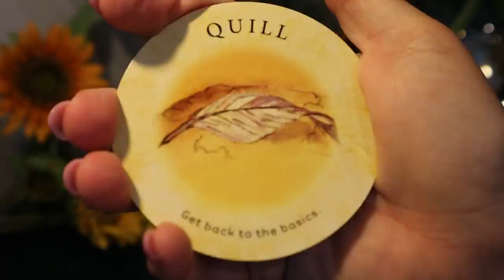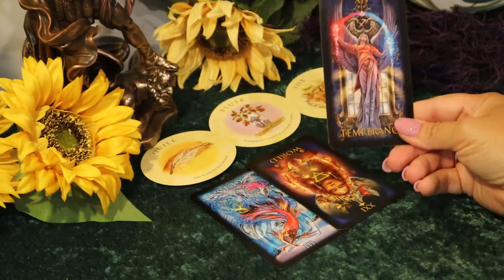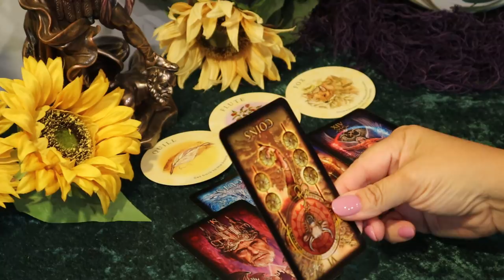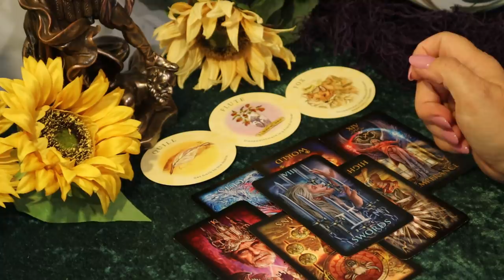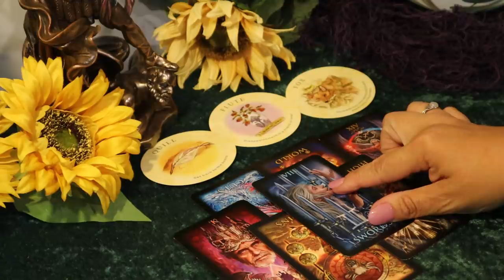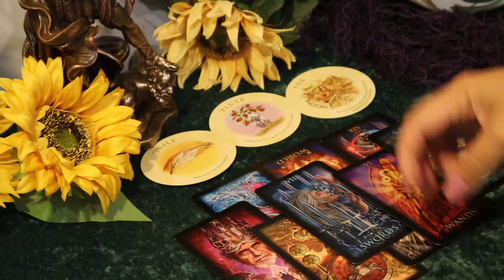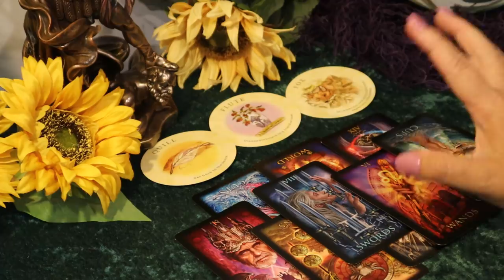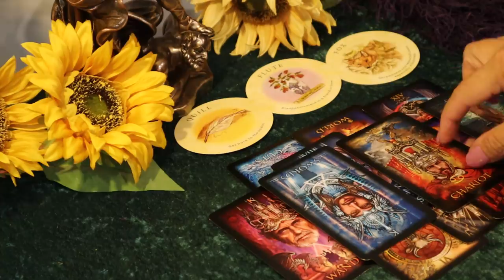The Daily Vibe....All Done Playing Games....Determined.....Daily Tarot Reading